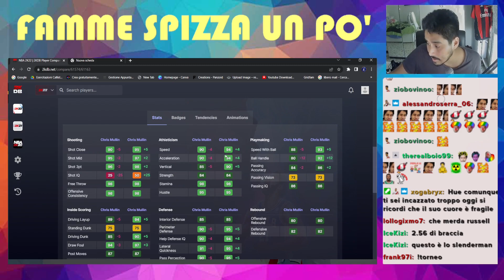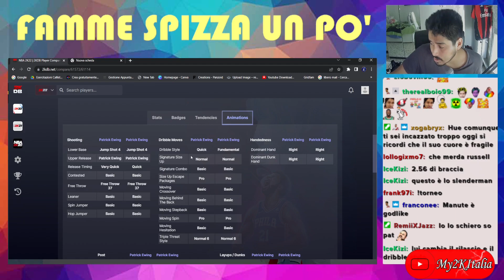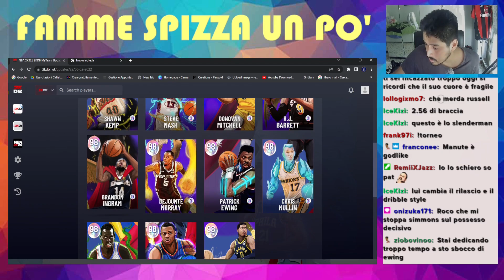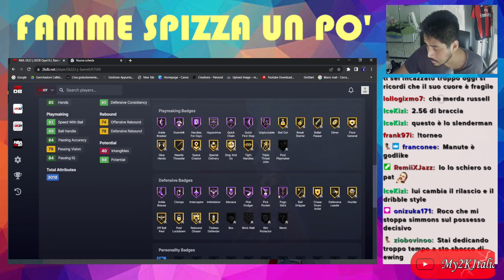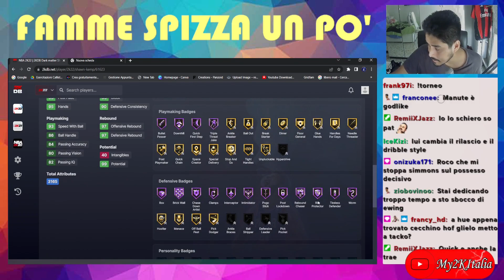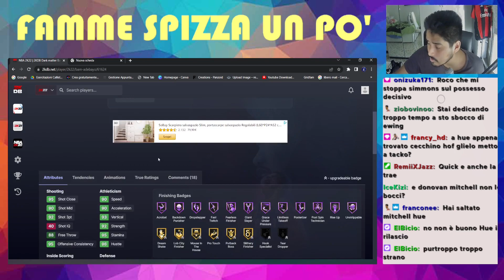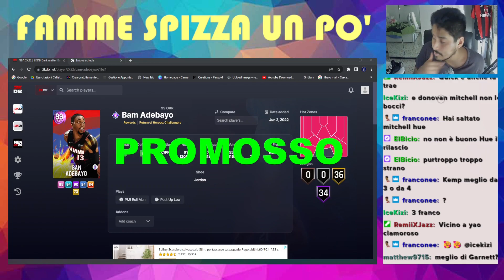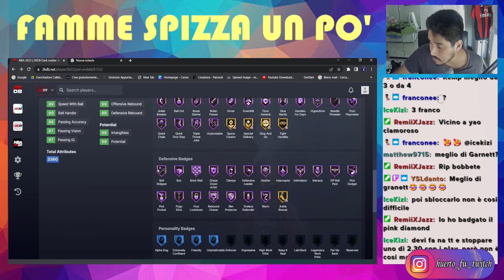MURAL OF CHALLENGES PER JOELE : CHI SONO LE MIGLIORI CARTE??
MINI REVIEW.